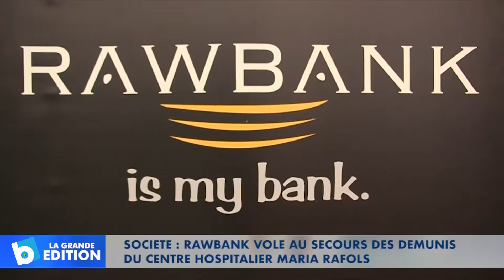Société: RAWBANK vole au secours des démunis du Centre Hospitalier Maria Rafols